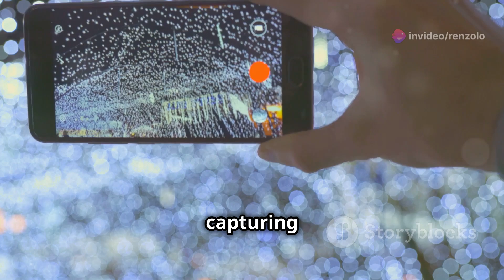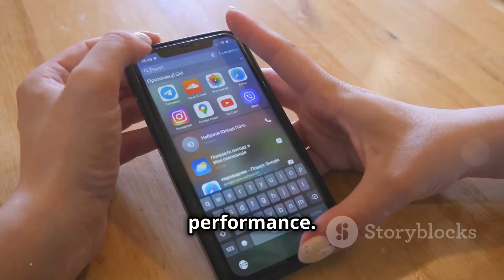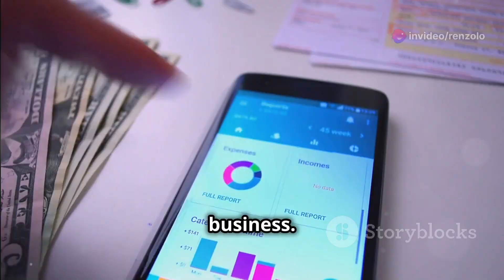Apple vs Samsung 2025: The iPhone 17's Secret Weapon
Dive into the thrilling showdown between tech titans in "Apple vs Samsung 2025: The iPhone 17's Secret Weapon." In this video, Shah Faisal Afridi from TechXcellence explores how Apple's groundbreaking iPhone 17 lineup is set to redefine the smartphone industry and outshine Samsung's Galaxy S25 series.

Discover:

Revolutionary Features: Uncover the secrets behind the iPhone 17 Slim, including its sleek titanium frame and cutting-edge variable aperture main camera.
Innovative Technology: Learn how Apple's 6.6-inch display and compact dynamic island design push the boundaries of smartphone innovation.
Strategic Partnerships: Understand the complex relationship between Apple and Samsung, as they collaborate on new camera sensor technologies.
Future Innovations: Get a sneak peek at Apple's plans for a foldable iPhone and other exciting developments in 2026.
Join the discussion on how these innovations could change the future of smartphones. Share your thoughts on Apple's strategic moves and what it means for the tech landscape.